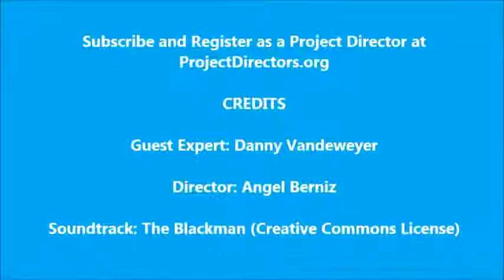Expert Talk on Project Planning with Danny Vandeweyer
Angel Berniz interviews at Expert Talk to Danny Vandeweyer on Project Planning.